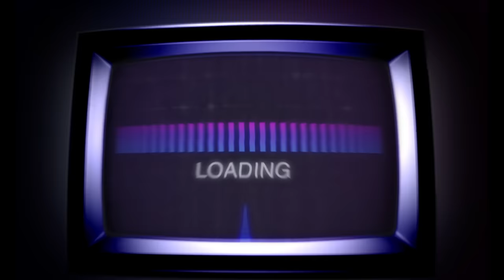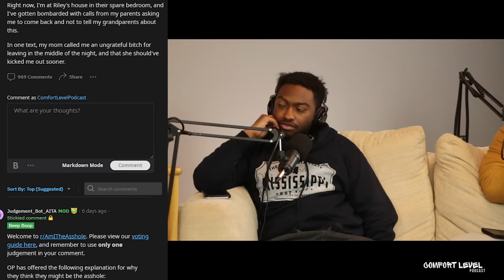AITA For Splitting the Bill at Dinner and Not Letting My Boyfriend Pretend He Paid | Episode 105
Episode 105 - with Madi, Brandon, and Sam
0:00 Madi's Back
0:41 Always Agree w/ Brandon
2:51 AITA For Beating My Parents to The Chase & Moving Out In the Middle of the Night
4:34 Response
16:56 AITA For Not Sending My Husband $500
20:05 Response
31:02 AITA For Splitting the Bill at Dinner and Not Letting My Boyfriend Pretend He Paid
32:30 Response
42:17 AITA For Telling My Friend's BF That He Shouldn't Have Been Allowed to Eat
44:46 Response
50:01 Act Out
55:51 AITA For Eating At The Children's House I Babysit for?
57:06 Response
1:00:26 AITA For Drinking on My "Designated Driver" Nights?
1:01:36 Response
1:04:14 EXTRA LONG Act Out